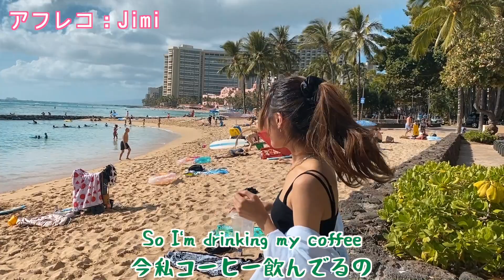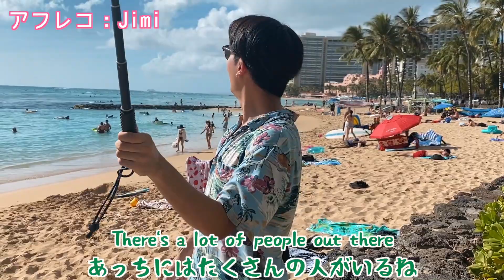【ハワイ】愉快な ワイキキ VLOG🤎激推しランチ/ビーチ/カフェ/撮影スポット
今日のハワイVLOGは絶景スポットで友達とランチからのワイキキビーチ、そして最強の撮影スポット巡りで映え写真をたくさん撮ってきました！

【目次】
0:00 - オープニング
0:52 -  Tiki'sランチ
4:06 - スタバ
5:52 - ビーチ
8:30 - ロイヤルハワイアン

私のすべてのSNSはこのリンクから飛べるよ👶
Find all my links here（insta/twitter/DJ Live/Spotify etc…)

動画で使ってるBGM/音楽素材など